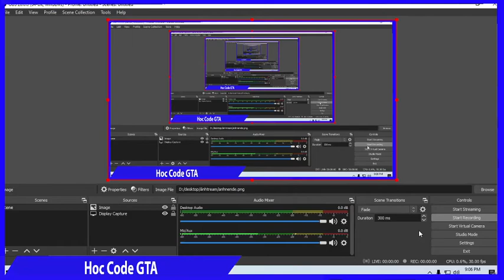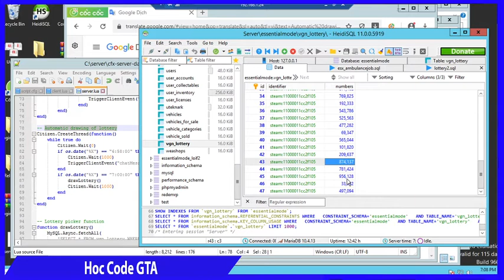Xổ số | xsmb | loto GTA V Fivem